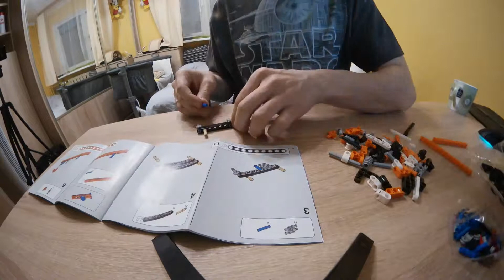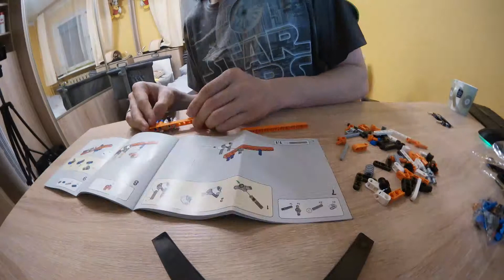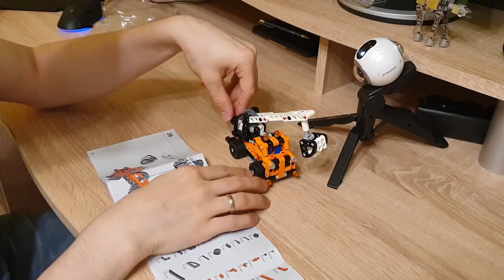Mały wielki model : klocki lego Tow Truck (42088)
Składamy nowe klocki: model 42088 Tow Truck oraz alternatywne warianty znalezione w sieci :) zapraszam!